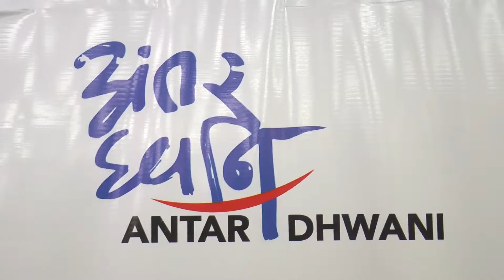Dr Reena Sharma Antardhwani